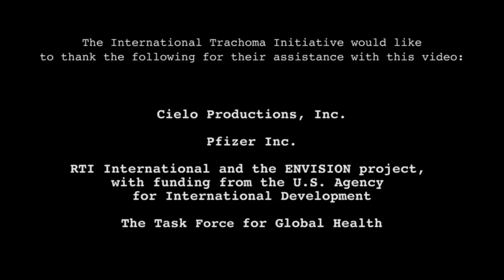Tackling Trachoma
Trachoma is an infectious disease, which can develop into a condition in which eyelids turn in and eyelashes scrape the eyeball, causing great pain, corneal ulcers and irreversible blindness. There are 232 million people in 58 countries at risk, with more than 80 percent of the global burden of the disease concentrated in 14 countries, mostly in Africa.  Watch this video to learn more about how Pfizer and its partners are fighting to eliminate trachoma globally.